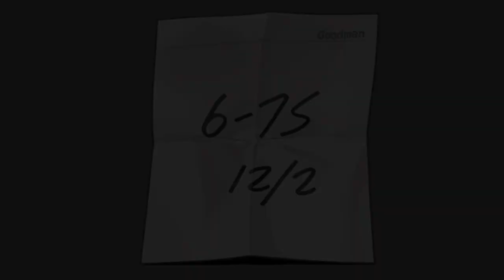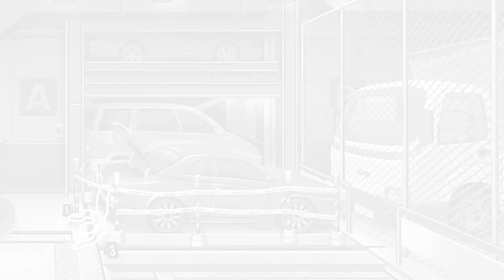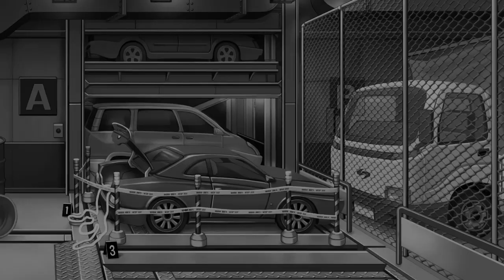Lunchbox full of lies (Phoenix Wright: Ace Attorney - Part 51)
How many times can you get caught lying in court before something happens?